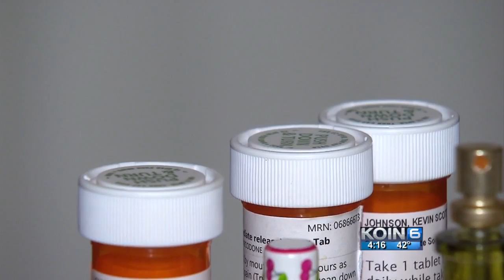Veteran, 29, tries to stop fight, gets stabbed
Kevin Johnson survived a tour in Iraq, yet nearly died Halloween night after being stabbed while trying to break up a fight in SE Portland.